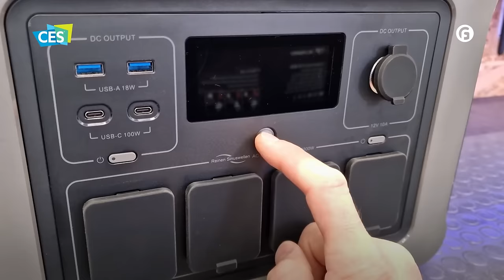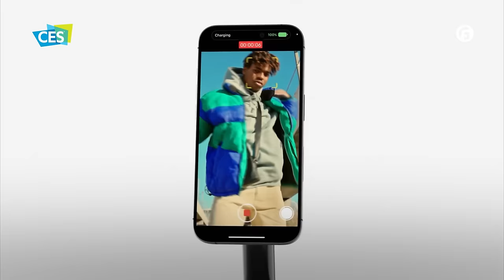Our favorites from CES 2024–Withings BeamO, Samsung Ballie, and more